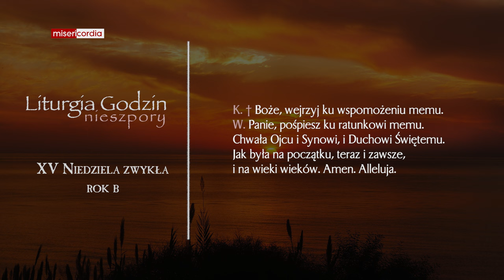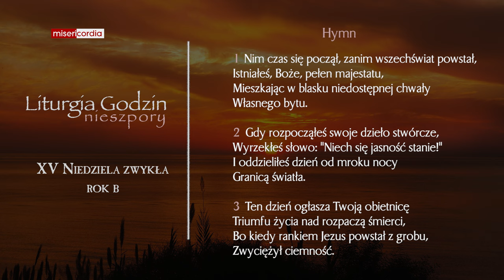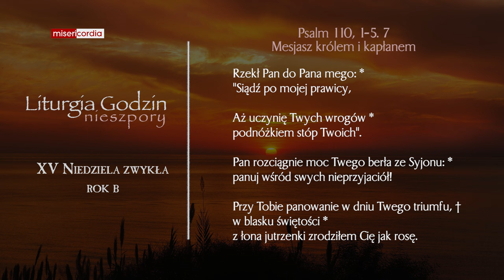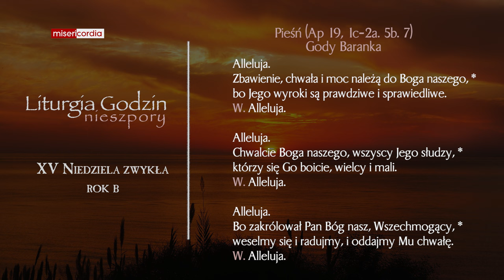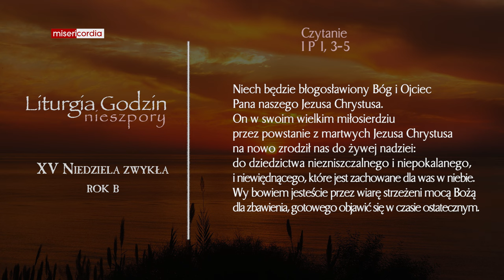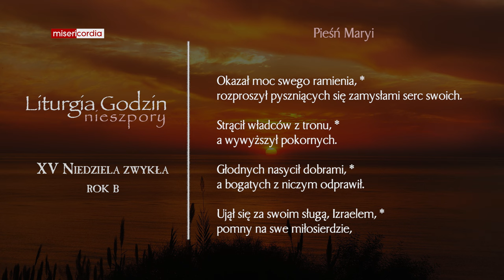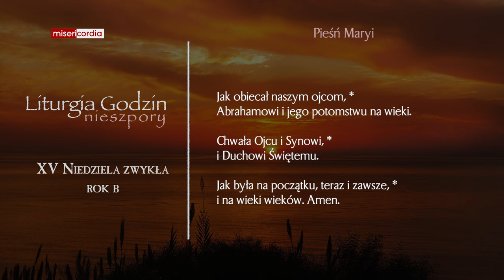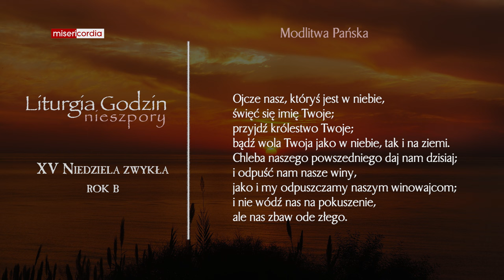Liturgia Godzin | II Nieszpory | XV Niedziela zwykła (rok B)